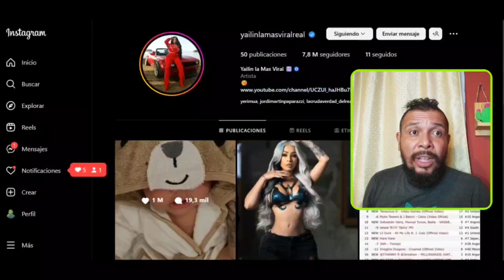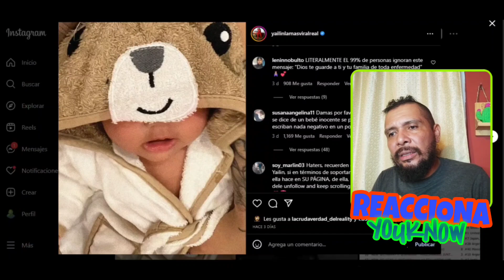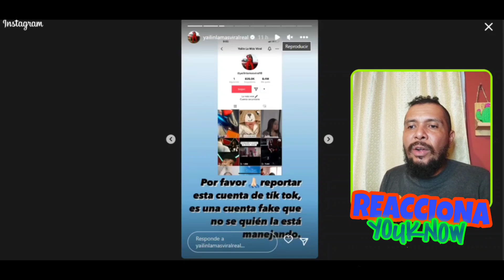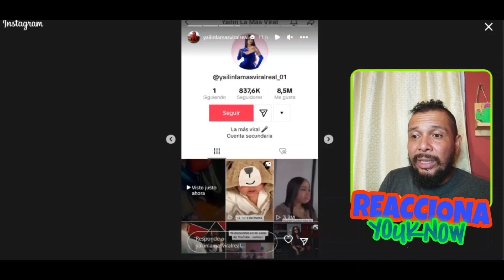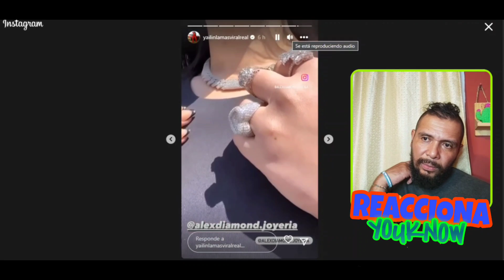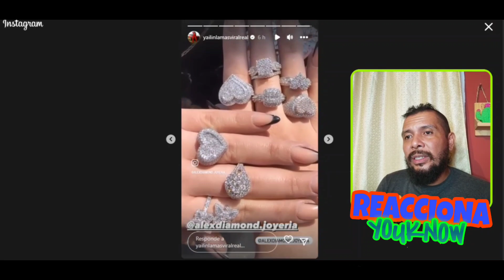OMG 😱 Se Hacen Pasar por Yailin La Mas Viral en Redes Sociales | MIRA SU REACCION🔥😱